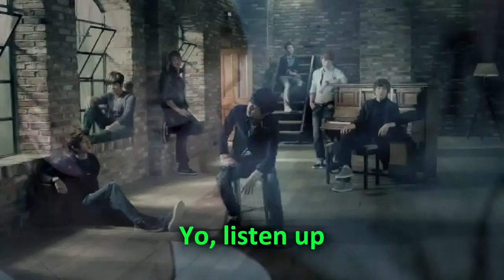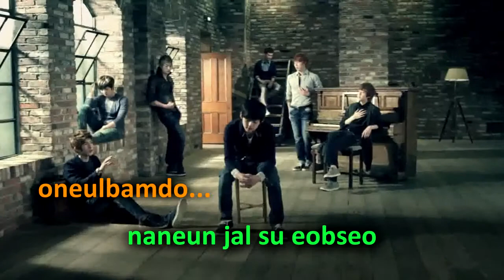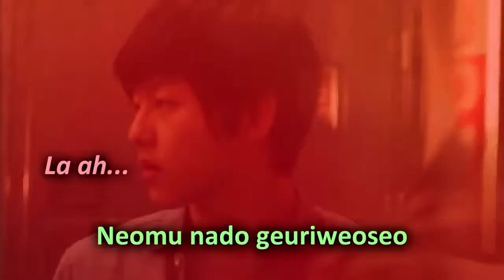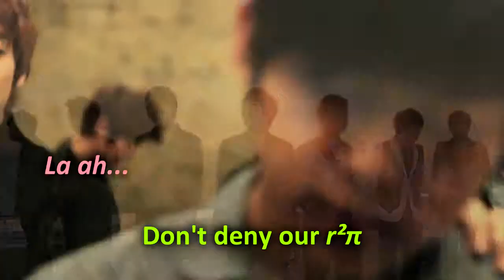U-KISS |0330| (Karaoke)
ALL RIGHTS OWNED BY NH MEDIA.